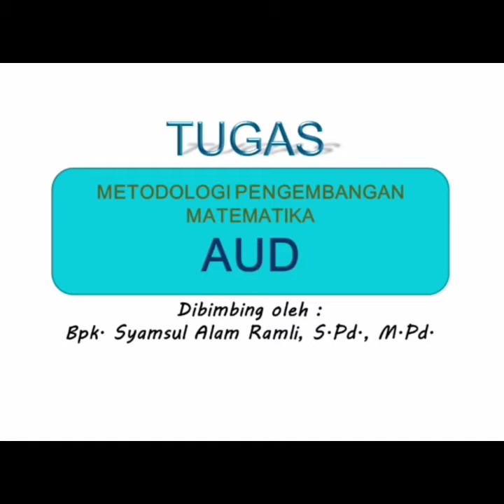Bermain Geometri/ Membuat Boneka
Sipnosis :
Vidio ini mengajak anak untuk bermain sambil belajar mengenal bentuk- bentuk Geometri.

Ditulis oleh :
Kiki Hardiyanti/ Nim 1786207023/ Prodi PGPAUD/ FKIP/ UM. PALOPO